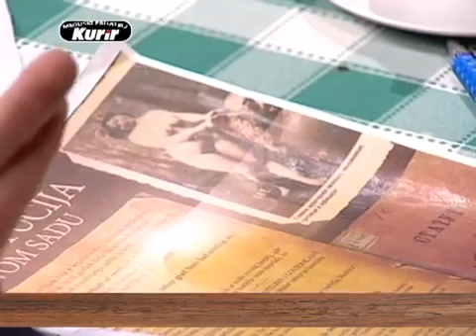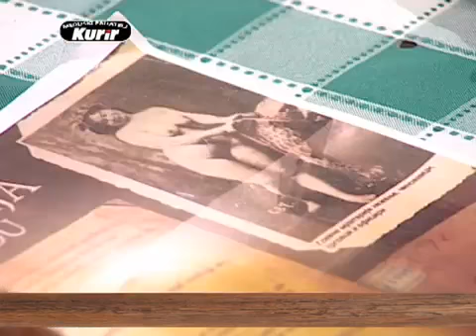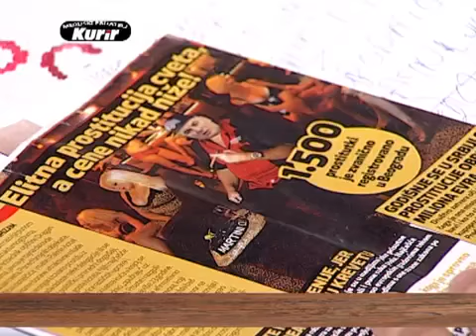TV KURIR Dejan Nestorović kod Femića U Jagodini cveta Prostitucija